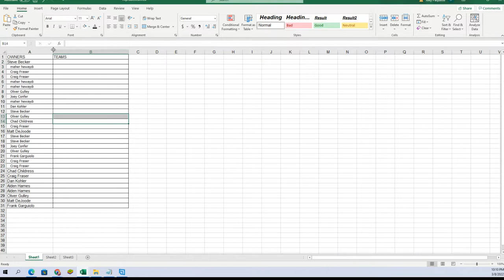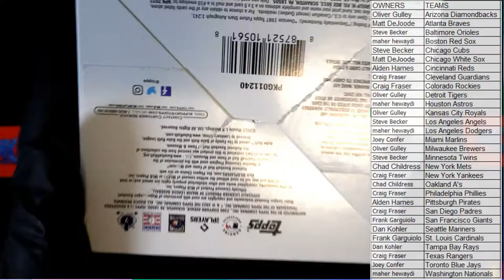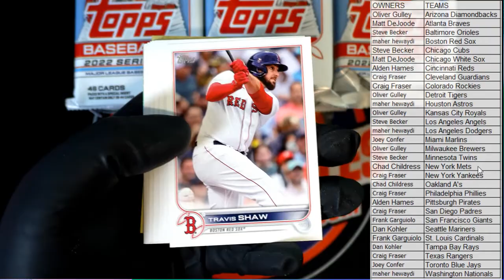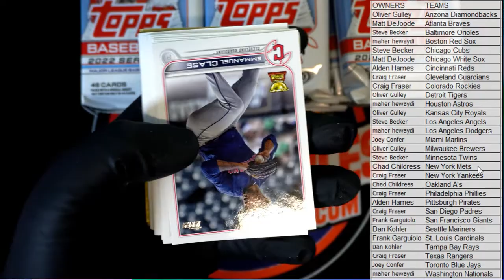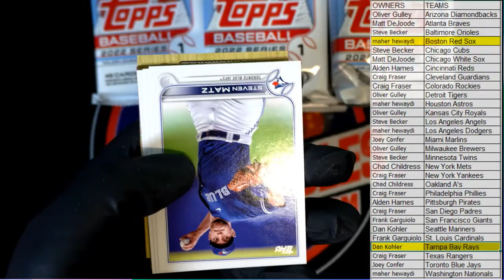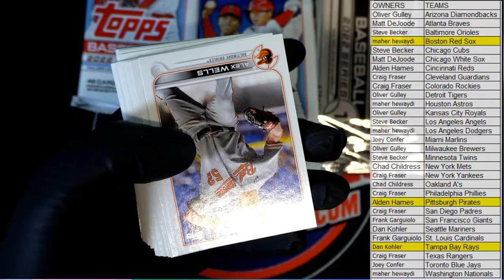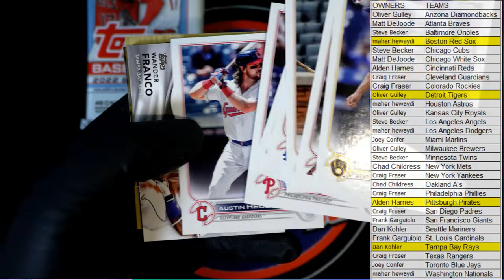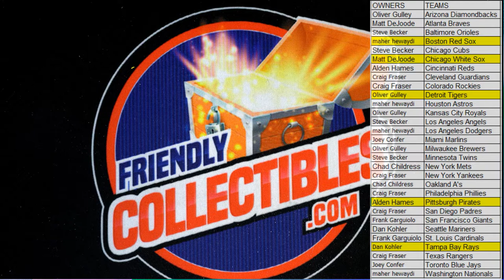2022 Topps Series 1 Baseball JUMBO ID 22TOPPSJUMB473